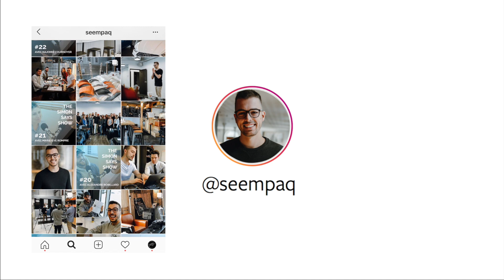The Simon Says Show #28 - Gabriel Laflamme, Courtier Immobilier RE/MAX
Merci!